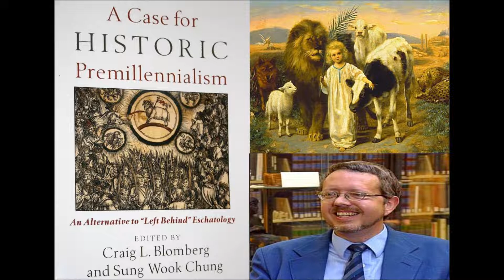The Problems with Postmillennialism - Dr. Craig Blomberg